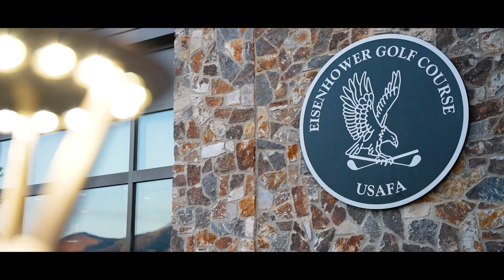2021 Falcon Classic